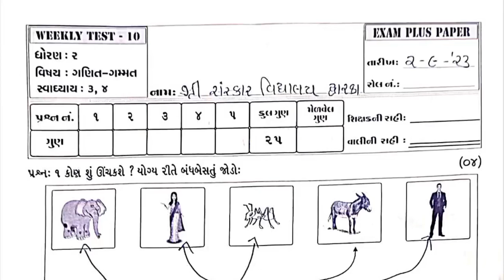Std2 Ganit Gammt Test Paper Solution 02 09 23